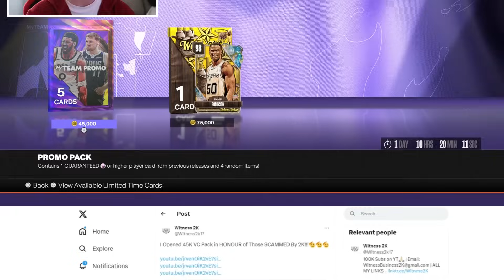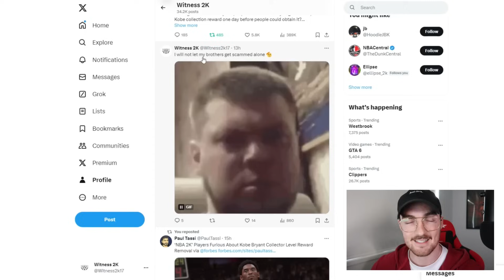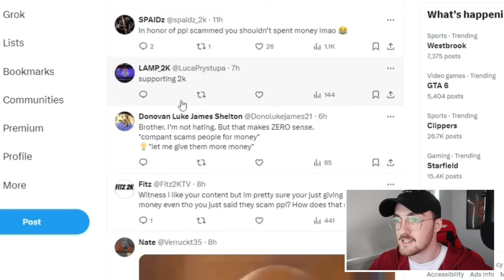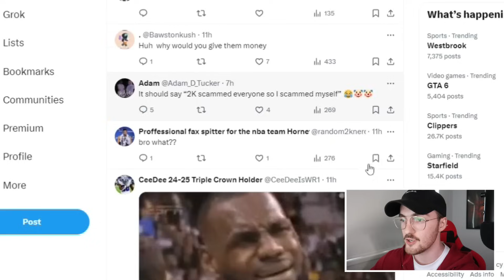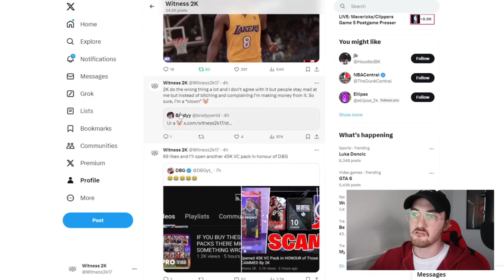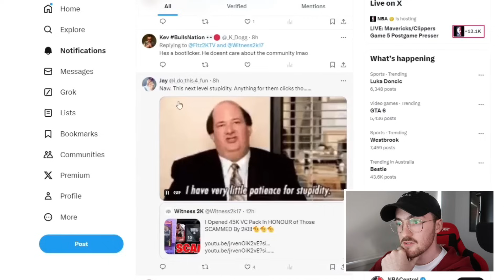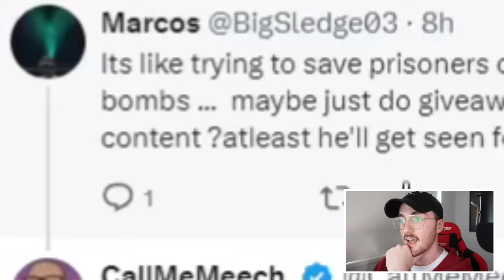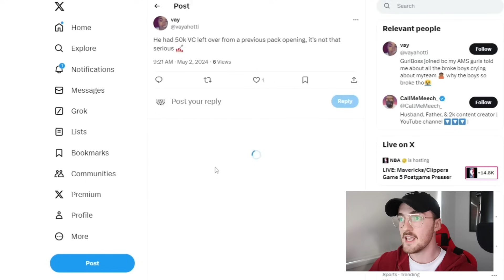I Doubled Down on Scam Packs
Thank you guys for watching this Season 6 NBA 2K24 MyTeam pack opening video of the 45k vc pack with every 100 overall card like 100 overall giannis , 100 overall lebron james , 100 overall shaq , 100 overall tracy mcgrady , 100 overall michael jordan and more but not 100 overall yao ming card all to prove a point to the 2k community!